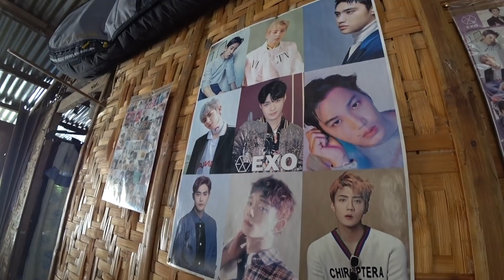Inside Filipino village home 🇵🇭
■ PHILIPPINES, LEYTE: What is life like in a Filipino village? What do people’s houses look like? And how many people live in one house? This and many more questions are answered in today’s episode which takes you inside on a grand tour of a Filipino family’s home in a picturesque amazing little beach front village on the island of Leyte.